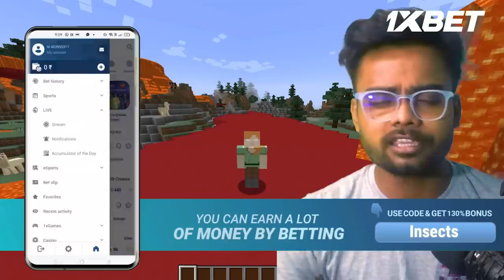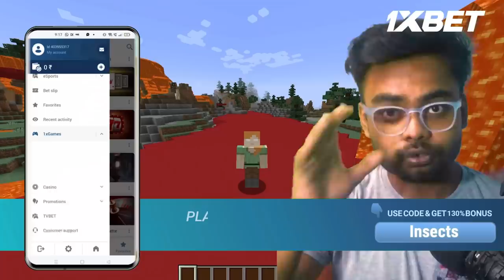😜 I Secretly Cheated using //paste in a Minecraft Building Competition | Hindi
Ads by:- Xyz Media Network

xyzmedianetwork

Graphics Card
My Gaming Headphone

Inspired by - @09sharkboy

1.Stealing Diamond From My Girlfriend in minecraft
2.I troll My Girlfriend in Minecraft
3.Trolling SIster in minecraft
4.Minecraft Sister trolling video
5.Minecraft trolling
6.Gaming insects trolling video
7. trolling girlfriend in miecraft in hindi
8.sister trolling in minecraft
9.herobrine vs hogalalla
10.i trap my girlfriend in minecraft
11.Minecraft Building Competition
12.i secretly cheated in minecraft